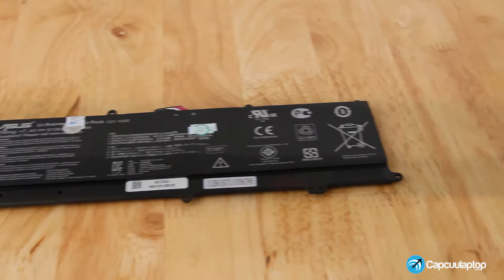Pin laptop Asus X202 mua ở đâu ? - Capcuulaptop.com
Thông tin sản phẩm pin laptop Asus X202:
Mã số pin: C21-X202
Xuất xứ: chính hãng
Tình trạng: mới 100%
Loại pin: Li-polymer
Điện áp: 7.4 V
Dung lượng: 5136mAh
Số cell: 6
Công nghệ thông minh chống đoản mạch
Đảm bảo các tiêu chuẩn chất lượng UL SA CE RoHS
Tương thích với các dòng laptop: - Asus VivoBook
- Q200E Series
- S200 Series
- S200E Series
- X202 Series
- X202E Series
- X201 Series
- X201E Series
Bảo hành: 12 tháng
Tham khảo đặt mua tại:
Mô tả chi tiết sản phẩm:
✔ Mã số pin: C21-X202; Dung lượng: 5136mAh; Điện áp: 7.4V.
✔ Pin an toàn: Chứng chỉ CE- / FCC- / RoHS được kiểm tra bởi các phòng thử nghiệm có uy tín, đủ điều kiện và được công nhận, đảm bảo hiệu suất, chất lượng và an toàn vượt trội
✔ Chất lượng cao hơn: hướng dẫn nghiêm ngặt về khả năng tương thích, sử dụng các cell pin loại A, công suất cao và tiêu thụ điện năng thấp, bảo vệ mạch tích hợp, tránh quá điện áp, quá dòng và quá nhiệt, đáp ứng yêu cầu về môi trường và an toàn
✔Thời gian hoạt động: thời gian hoạt động thực tế sẽ phụ thuộc vào phần cứng / phần mềm đang chạy cũng như cài đặt quản lý năng lượng và hiệu quả năng lượng của laptop
✔ Bảo hành & dịch vụ: khi quý khách đặt mua pin laptop Asus X202 sẽ được các chuyên viên Capcuulaptop.com hỗ trợ lắp đặt pin laptop miễn phí, lấy liền tại chỗ. Pin được trung tâm bảo hành trong 12 tháng, bảo hành một đổi một trong 30 ngày.
Thay pin laptop Asus gia bao nhieu? Báo giá thay pin laptop Asus k555l, thay pin laptop Asus k501l, thay pin laptop Asus gl552jx? Tư vấn thay pin laptop Acer? Thay pin laptop Hp bao nhiêu tiền? Hướng dẫn thay pin máy tính laptop…
Tham khảo thêm tại: